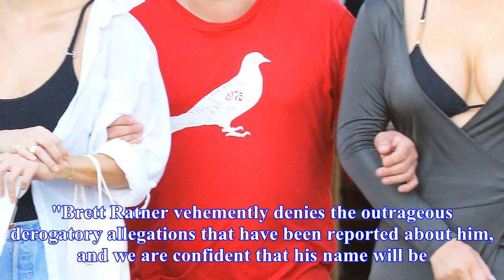Brett Ratner accused of sexual misconduct by Olivia Munn, others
Director and producer Brett Ratner is the latest Hollywood figure accused of sexual misconduct.

In a Los Angeles Times story published Wednesday, six women, including actresses Olivia Munn and Natasha Henstridge, accused Ratner of allegations ranging from sexual assault to harassment in incidents in private homes, at industry events and on movie sets.
Ratner denied the allegations outlined in the report to CNN through his attorney, Martin Singer.
"Brett Ratner vehemently denies the outrageous derogatory allegations that have been reported about him, and we are confident that his name will be cleared once the current media frenzy dies down and people can objectively evaluate the nature of these claims," the statement read. "He understands the seriousness of this issue and the importance of addressing the concerns of victims of sexual misconduct both in the entertainment industry and beyond."
Henstridge, who is best known for roles in the 1995 film "Species" and 2000's "The Whole Nine Yards," told the publication that when she was a 19-year-old fashion model and Ratner a 20-something up-and-coming music video director, she found herself alone with him in his New York apartment after an evening there with friends.
The actress alleged that Ratner "blocked the doorway with his body and wouldn't budge" when she tried to leave and "began touching himself," before forcing her to perform oral sex.
"He strong-armed me in a real way. He physically forced himself on me," she said. "At some point, I gave in and he did his thing."
Actress Olivia Munn also shared a story of an alleged incident with Ratner early in her career.
Munn told Los Angeles Times she was an aspiring actress in 2004 when she visited the set of "After the Sunset," which Ratner directed.
Ratner masturbated in front of her, Munn said, when she went to deliver him a meal in his trailer.
Munn had written about the alleged incident in her 2010 book, "Suck It, Wonder Woman!: The Misadventures of a Hollywood Geek" but did not name Ratner.